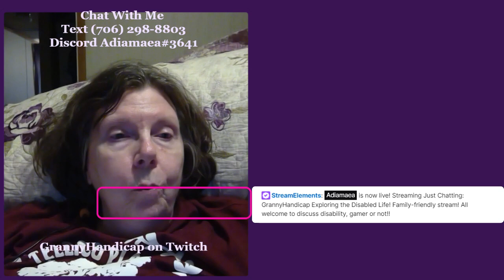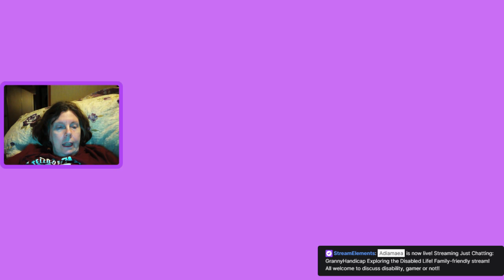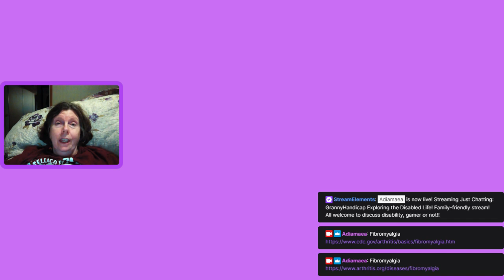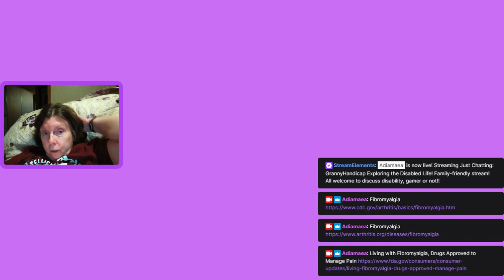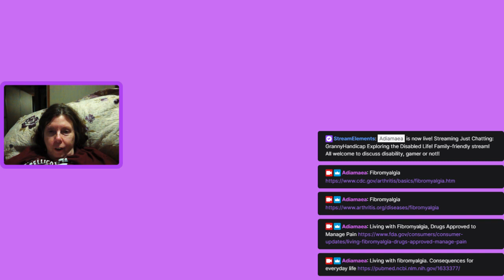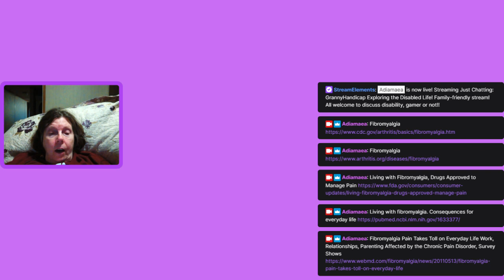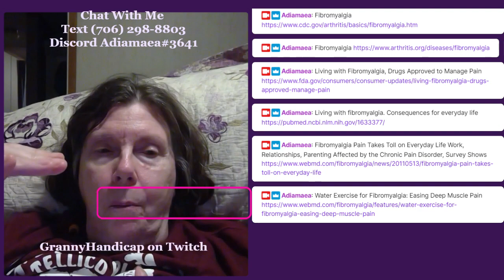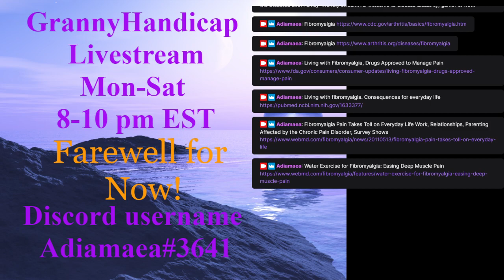GrannyHandicap 27 Aug 2021 Fibromyalgia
Exploring the Disabled Life! Family-friendly stream! All welcome to discuss disability.

Fibromyalgia

Fibromyalgia

Is fibromyalgia real?

Living with Fibromyalgia, Drugs Approved to Manage Pain

Living with fibromyalgia. Consequences for everyday life

Fibromyalgia Pain Takes Toll on Everyday Life

Work, Relationships, Parenting Affected by the Chronic Pain Disorder, Survey Shows

Water Exercise for Fibromyalgia: Easing Deep Muscle Pain